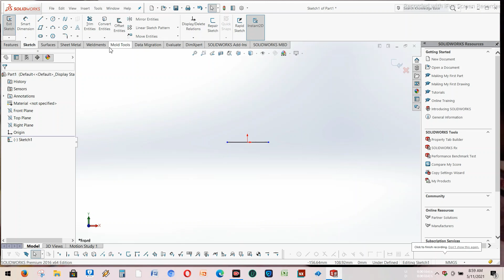Training dan belajar Basic Solidworks Part 7 Fungsi Sketch Text all about Additional Marking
Kursus dan belajar Basic Solidworks Gratis